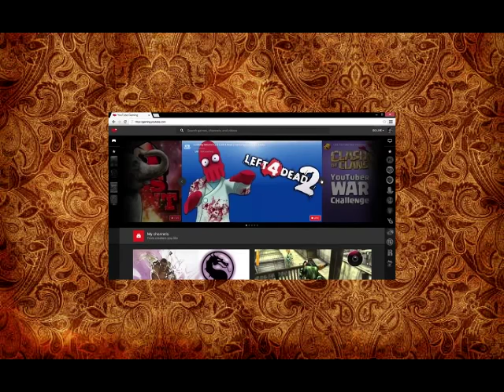Американский убийца и YouTube Gaming